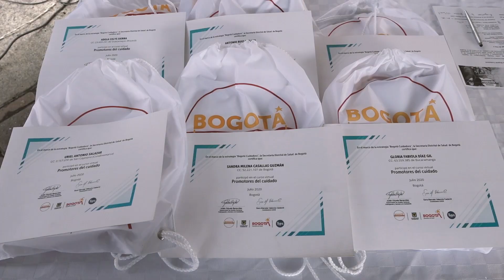Conoce a los 'promotores del cuidado'😷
Son aquellas personas que se han unido a esta campaña de BogotáCuidadora que busca recordarle a cada ciudadano que la vida en este momento de la pandemia depende de nuestro autocuidado.

Está en nuestras manos seguir las medidas, cuidarnos y proteger a los demás. 👏🏻

Para volver a encontrarnos, estamos